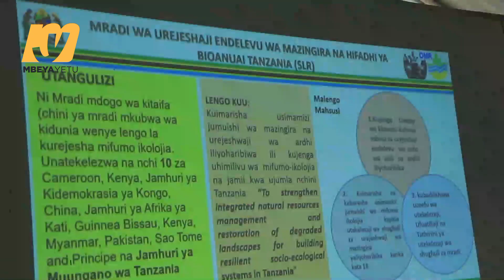Madiwani watoa Mapendezo kunusuru uoto wa asili na mifumo ya Ikolojia hifadhi ya Rusha